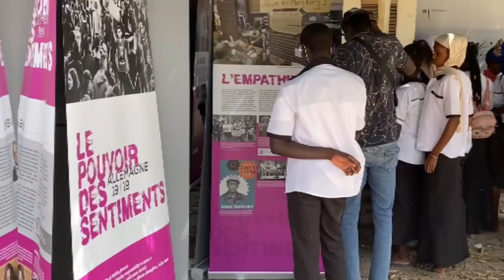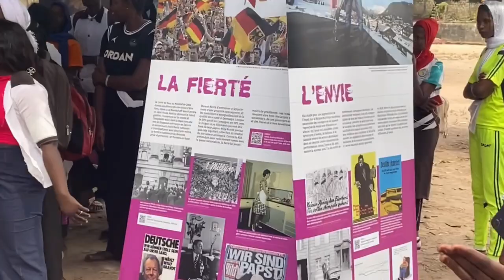VLOG1 - SUNU BËRËB YI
FR
Sur l'itinéraire qui mène à la découverte du Sénégal, l'équipe de Sunu Bërêb Yi immortalise et interroge des personnes de plusieurs endroits avec différentes cultures. Ils ont ainsi décidé de partager avec vous les moments forts de leur voyage, vous pouvez regarder les VLOGS du projet ici.

DT
Unterwegs in ganz Senegal filmt, fotografiert und spricht das Team von Sunu Bërëb Yi an verschiedensten Orten mit Menschen aus dem ganzen Land. Damit Sie während der Reise auf dem Laufenden bleiben, können Sie sich hier die VLOGS zum Projekt anschauen.